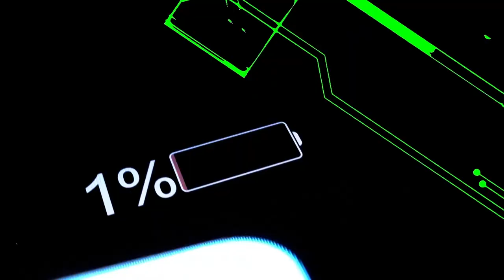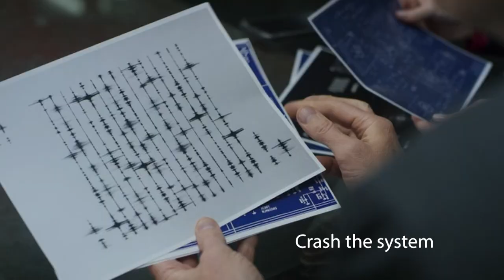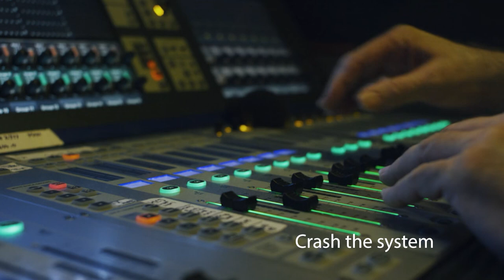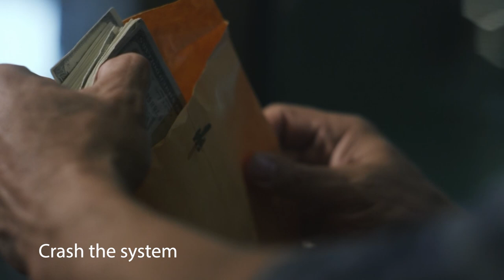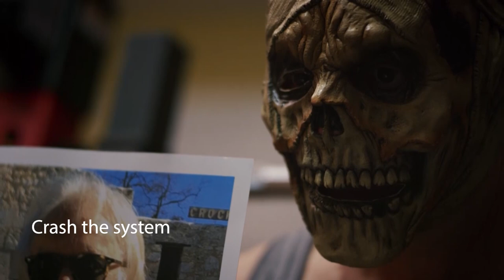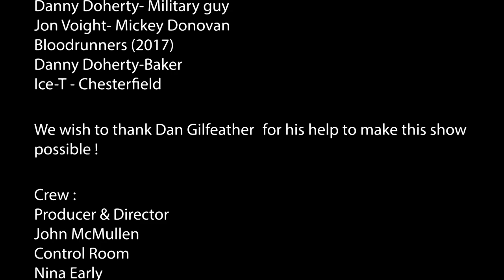S2E1 "Crash The System" Cast interviews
The Art Of Fashion TV : S2 E1
Cast interviews : " Crash the system" sci-fi tv series

TV GUESTS :
Host: Glenn Donovan

ON STAGE INTERVIEWS
Crash the system tv series :
Cory Duval - Tim Longergan
Katheen Wilce - Laura
Stuart Rudin - Yanos Topos
Danny Dougherty-Mutt

ZOOM INTERVIEWS :
Joe Daniele - Gemini
Molly Esther Wilson - Magda
James Lorinz - Darrin Schober

IMDB.COM Demo reel credits :
Ray Donovan tv series (2018 )
Danny Dougherty- Military guy
Jon Voight- Mickey Donovan
Bloodrunners (2017)
Danny Dougherty-Baker
Ice-T - Chesterfield

Special thanks to :
Kamal Ahmed -Writer & Director" Crash the system" tv series for allowing us cast member interviews and  sharing clips from the show  for broadcast on public access television.
We wish to thank Dan Gilfeather "Crash the system " for helping us put this show together without his help this show would not have been possible .

Crew :
Producer & Director
John McMullen
Control Room :Nina Early
MNN Studio facilitator  : Zacharie Schippani

Produced at Manhattan Neighborhood Network
 El Barrio Firehouse  175 E 104th Street , New York, NY